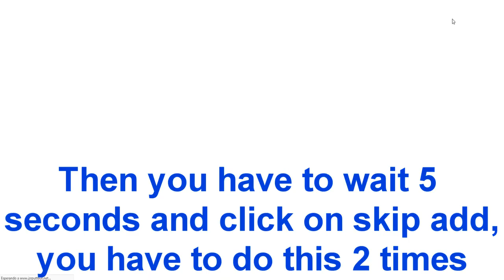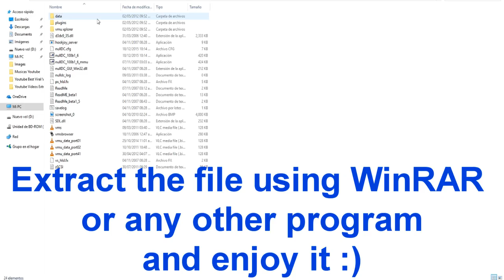FREE DOWNLOAD DREAMCAST (DC) EMULATOR FOR PC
(Windows XP, Vista, 8 y 10)
(Windows XP, Vista, 7, 8 y 10)

Here are some Internet pages where you can download roms from any console.